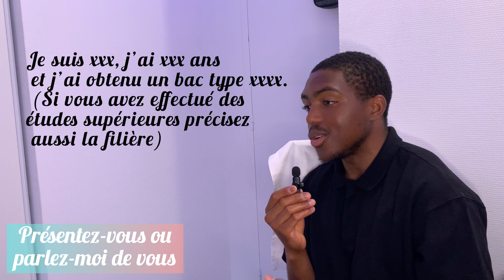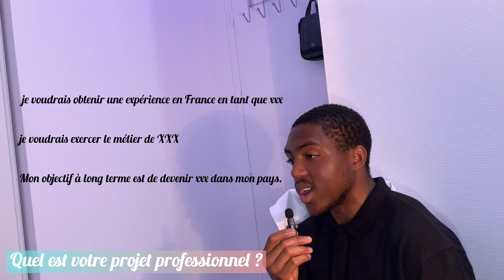Campus France 23/24 : Le secret pour réussir son entretien campus France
Dans cette vidéo, je vous explique comment se déroule l'entretien Campus France , les questions récurrentes et quelques illustrations de réponse très utiles. Vous pourrez  utiliser et adapter les différentes illustrations  en fonction de vos informations personnelle lors de votre entretien. J'espère que vous allez apprécier, bon visionnage.